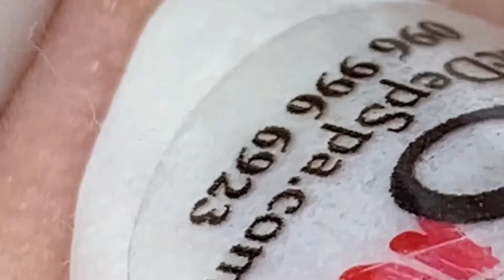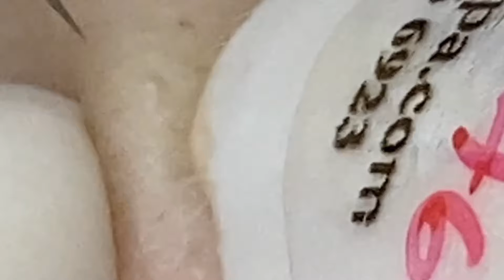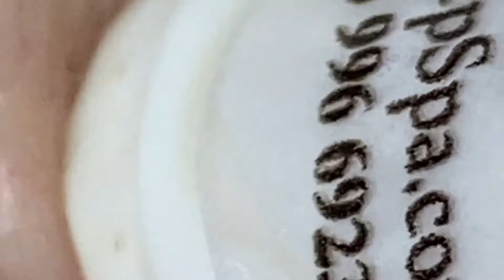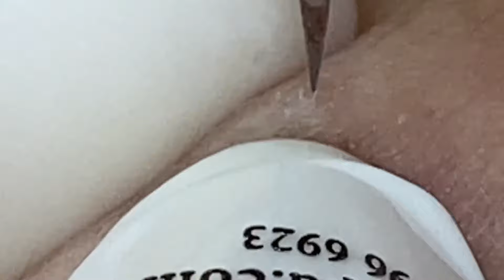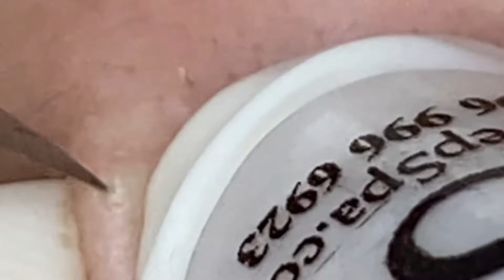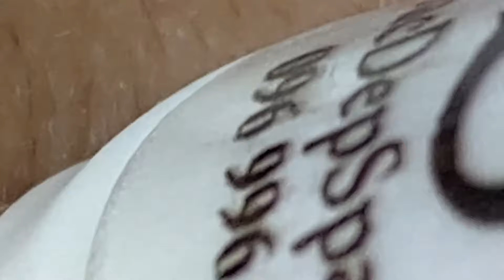𝐀 𝐖𝐨𝐧𝐝𝐞𝐫𝐟𝐮𝐥 𝐃𝐚𝐲 #1131